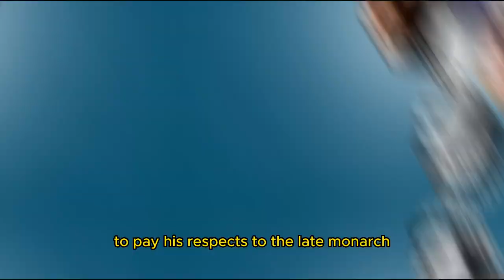Prince Harry pictured arriving in Germany ahead of reunion with Meghan Markle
In this exclusive Royal Family Update, we catch a glimpse of Prince Harry's arrival in Germany, setting the stage for a highly anticipated reunion with Meghan Markle. Join us as we delve into the latest news surrounding this dynamic royal couple, including their wedding, interviews, documentaries, and more.